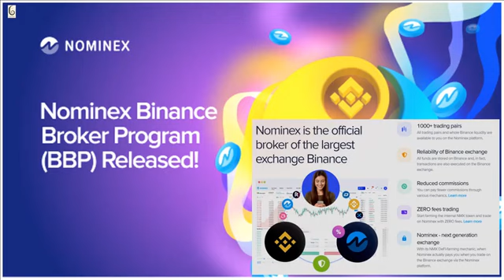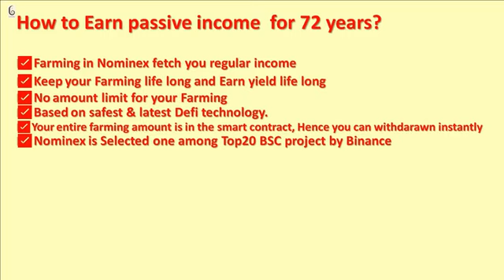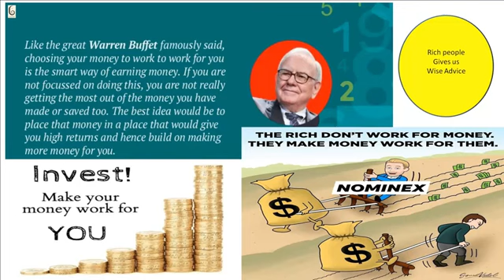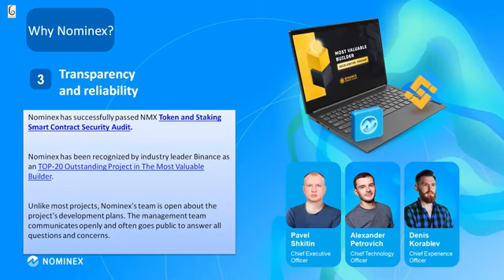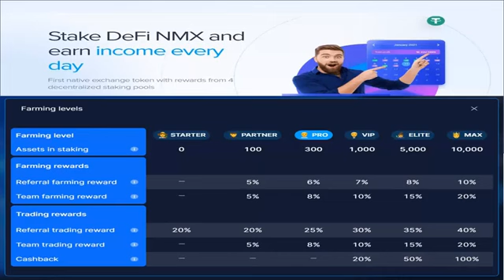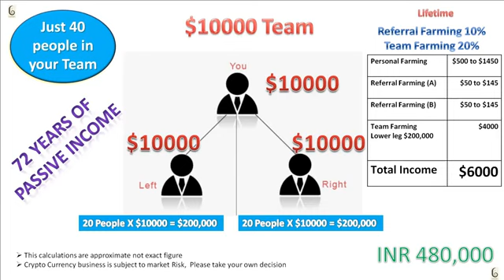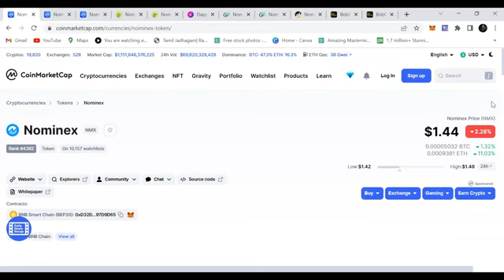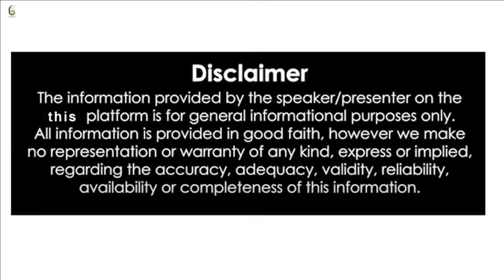Nominex | Earn 7% Per month | Nmx Coin Staking | Passive Income | Full Business Plan in Tamil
Nominex - DEFI Project Highlights  :

✅ Your Money is in Your Hand

✅ 72 Years of Yield Farming, A concept where you can Earn for 72 years

✅ Smart contract 100% Decentralized

✅ No lock in period for your Investment

✅ Nominex - One of the Top 20 Leading Binance(BSC) Project

✅ Safest DEX / DEFI with Certik Audit

Nominex meets just everything you need in an online Platform👇👇👇

💠 Your capital is safe 💯%
💠You don't send money to anyone
💠 You don't have to beg for withdrawals.
💠 You capital and profit is in your exchange account 💯% safe and at your disposal at all times
💠 You don't have to refer anyone before you earn.
💠 Referring to anyone is NOT compulsory
💠 You don't have to be a professional trader. You can do it without previous experience
💠 The perfect business for everyone.

Nominex is the Game changer but I call it My Money Printing Machine.

✅ Yield farming மூலமாக மாதத்திற்கு 10-20% வருமானம்
✅ உங்கள் stacking ஐ வைத்திருக்கும் வரை, தொடர்ச்சியாக yield கிடைக்கும்
✅ உங்கள் stacking அளவு வரம்பு இல்லை
✅ பாதுகாப்பான & சமீபத்திய DEFI தொழில்நுட்பத்தின் அடிப்படையில்.
✅ No lock in period for your stacking
✅ உங்கள் stacking ஆன்லைன் ஸ்மார்ட் கான்ட்ராக்ட், blockchain பார்க்கலாம்.
✅ Nominex BSC ப்ராஜெக்ட்ல் முதல் 20 இடங்களுக்குள்
✅ Nominex Exchage ஏற்கனவே 2019 முதல் இயங்குகிறது.
✅ மாதாந்திர வருமானம் எப்போதுமே அதிகரிக்கும்
✅ longterm மூலதன ஆதாயம்
✅ Smart contract 100% de centralized

The content shown in this video for Entertainment & Educational Purpose only. I am not a financial Advisor.
I am just sharing online business journey the world. I am not compelling any one to join in any plan.All investments are at your own Risk.
We won't give any security for your investment.
Before joining any business you see here, do a through Research of that business in your own way and be sure to Read the FAQ & Terms and Conditions on the website.
if incase the company being closed, i am not Responsible for your loss.
Spend only what you can afford lose.
Do not invest any borrowed money or loan money for this business.
Invest after your own Research.